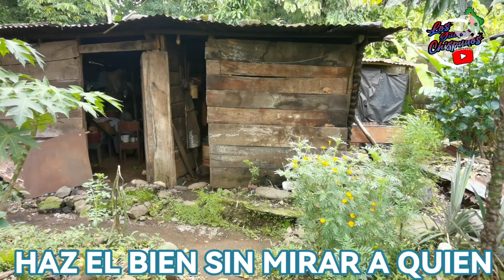ABANDONADO, SUFRIENDO, TRISTE, SIN VÍVERES. AHORA ES MOMENTO DE APOYAR A ABUELITOS Y NO A LOS MISMOS